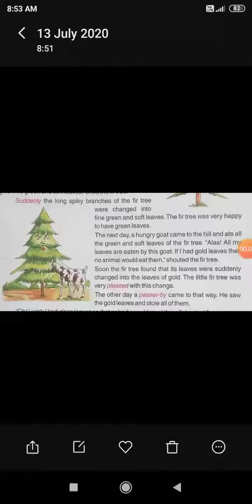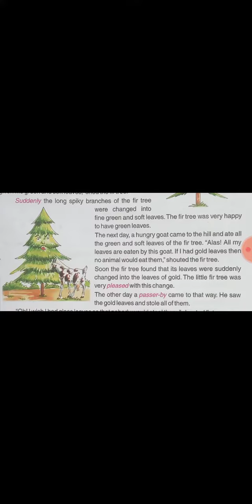Class 6 English Lesson 2 Part 2 Kimati Ma'm